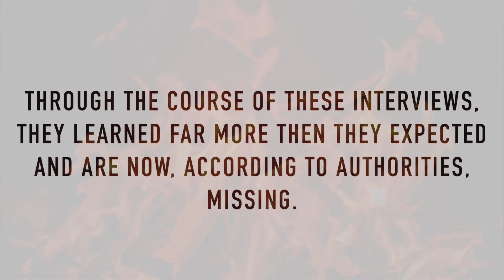Horsemen Huddle - EP 2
Early May 2019, high school students Elijah Urramach And Christiana Mensajero discovered the horsemen Podcast. One year later, they learned that The creators of the podcast lived in their Hometown of Austin Texas.

In June of 2020, while quarantined at home due to the COVID-19 pandemic, they reached out to the voice actors and director of the podcast to interview them.

Through the course of these interviews, they learned far more then they expected and are now, according to authorities, missing.

This is the second interview with Red Horse actress Katherine Catmull.